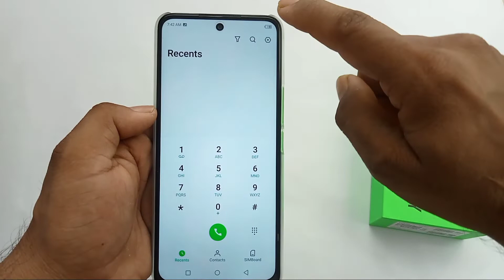infinix hot 12 play flash light setting / infinix hot 12 play incoming call flash light setting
hello doston aaj ki is video mein humne aapko bataya infinix hot 12 play mobile mein call aate hi flash light Kaise jalaya jata hai